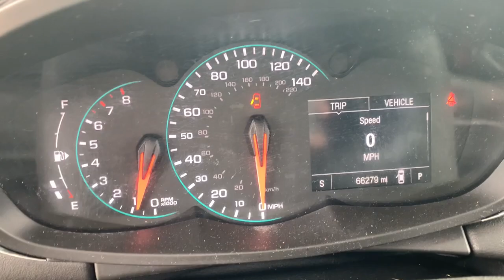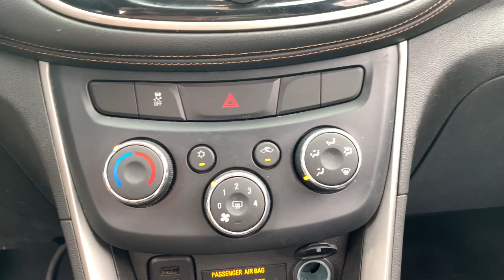2018 Chevrolet Trax Crawfordsville, Lafayette, Brownsburg, Attica, Danville, IL P6337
Mosaic Black Metallic Used 2018 Chevrolet Trax LT available in Crawfordsville,  Illinois at Christi Hubler Chevrolet. Servicing the Lafayette, Brownsburg, Attica, Danville, IL area.

We would like to invite you in to test drive your new to you vehicle. We do business with you THE CUSTOMER in mind. From our low pressure sales associates that help you purchase your vehicle to our POWERTRAIN for LIFE coverage we are here to serve you!brbrMosaic Black Metallic 2018 Chevrolet Trax LTbrbrbrAwards:br  * 2018 KBB.com 10 Most Awarded BrandsbrbrbrWe know that you hate car buying, so we've changed our process so that you can buy YOUR CAR, YOUR WAY! Come visit us at Christi Hubler Chevrolet in Crawfordsville to see why it's our experience that makes the difference! Serving the residents of Crawfordsville, Lafayette, Brownsburg, Lebanon, Logansport, Rochester, Indianapolis, Attica, Greencastle, Brazil, Terre Haute, Danville IL, Veedersburg, Rockville, WE ALSO SHIP NATION WIDE!